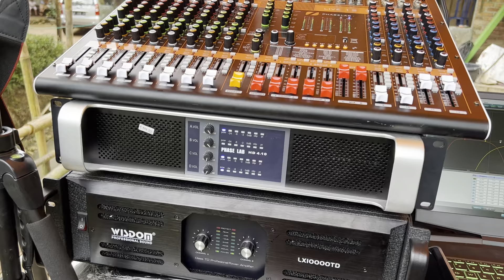Cek Sound Campursari ATV TLA 210 dan Subwoofer 18inc ATV 118A